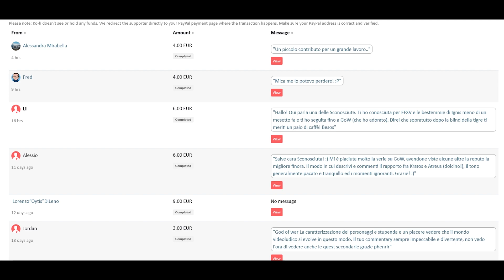PERCHÉ IL FINALE DI SCRUBS MI HA DELUSA